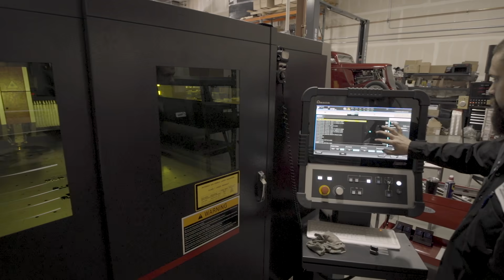Justified Performance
Justified Performance continues to flourish using AMADA's laser cutting technology. Visit AMADA's booth at King of the Hammers 2019!